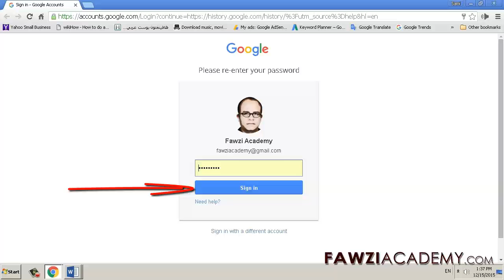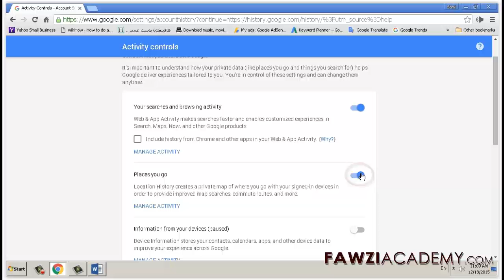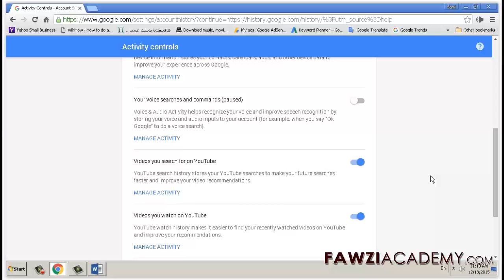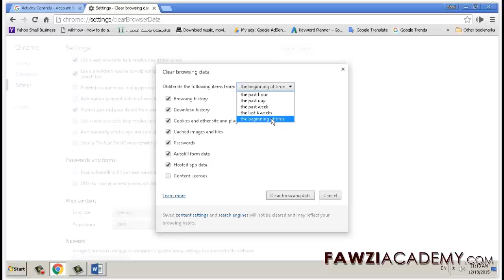PL_ jak usunąć historię wyszukiwania historia google historia przeglądania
Ten film mówi o, historia wyszukiwania google, jak usunąć historie z google, moja aktywność google, historia przeglądania, usuń historię,
historia przeglądania chrome , czyszczenie historii chrome
jak usunac historie google w telefonie .

Cick tutaj więcej o Delete wyszukiwań i aktywności przeglądania

Więcej informacji na temat aplikacji internetowych i działalności Sprawdź swoje wyszukiwań ostatnich i przejrzysz zawartość już w Chrome i inne aplikacje Kliknij tutaj

Aby uzyskać więcej kontroli na wyniki wyszukiwania i aktywności przeglądania

Kliknij tutaj, aby odwiedzić stronę internetową FawziAcademy.

Fawziacademy użyciu Google Translator, jak i translate aplikacji do translat i głos